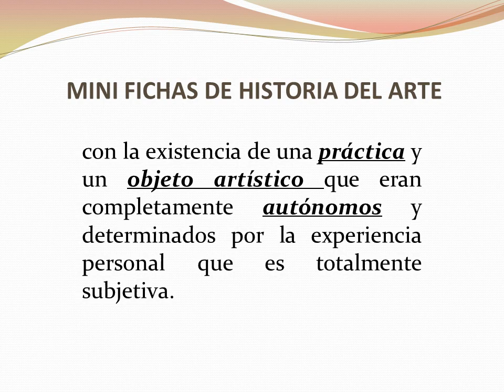L' art pour l' art.